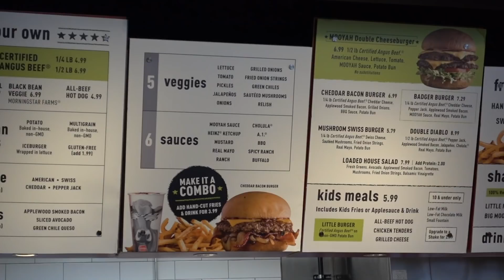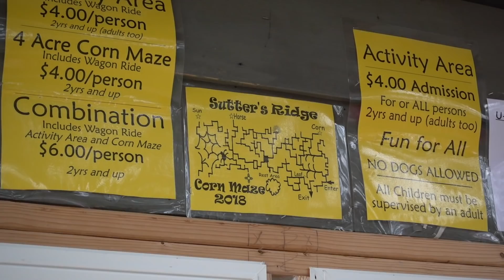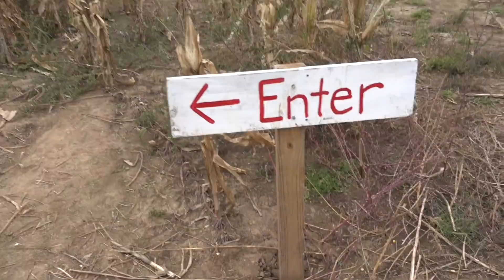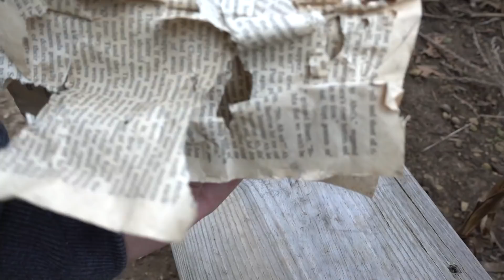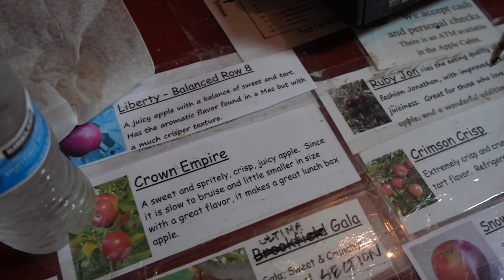THE BEST FALL VLOG /// WE GOT LOST :0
I hope you guys LOVED this FALL VLOG
+ Thankyou to the moon and back for 85.5k subscribers, you all are AMAZING I love you all SOOOO MUCH! lets reach 90k!

+ follow my everyday adventures on snapchat - "Emmybrenn3264" if you want to see what I'm doing. right now.

820 W Wingra Drive #259122